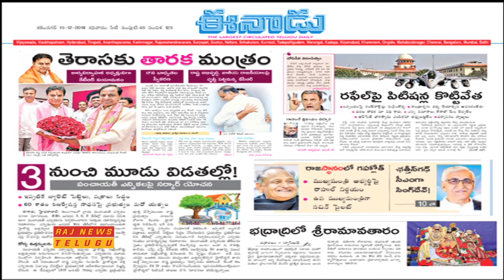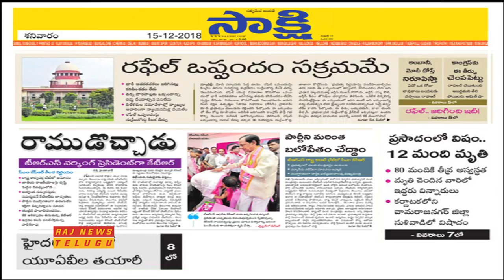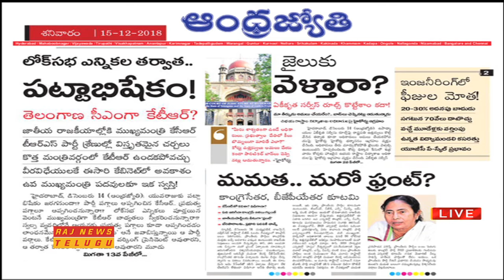ప్రధాన పత్రికలు - ప్రధాన వార్తలు || Telugu News Papers Review 15 December 2018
Telugu News Papers Review 15 December 2018.